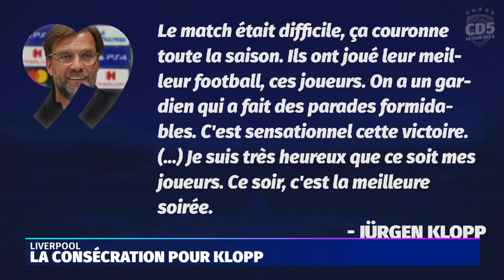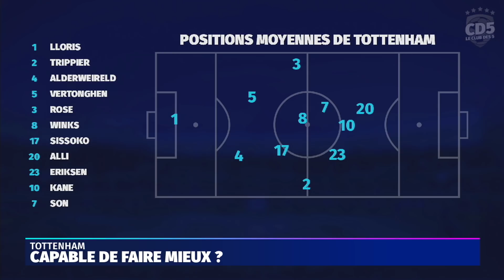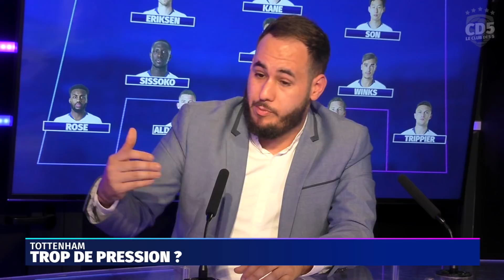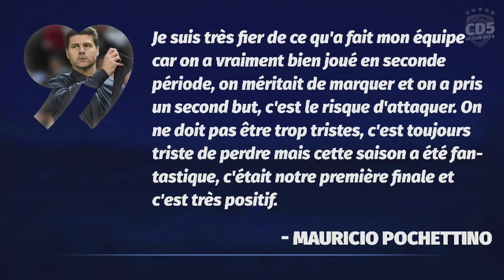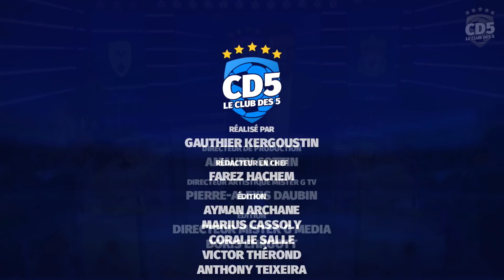Tottenham vs Liverpool (0-2) - Finale LIGUE DES CHAMPIONS - Débrief / Replay #494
La question du soir les Socios :
Tottenham était-il capable de faire mieux ?

Le programme du soir pour faciliter votre lecture les Socios :
- Tottenham vs Liverpool : Un final ennuyeux (6:55)
- Liverpool passe la sixième (28:12)
- Tottenham : Trop timide ? (50:38)